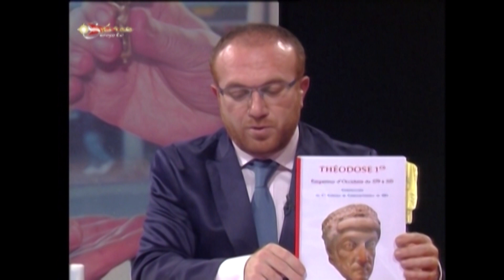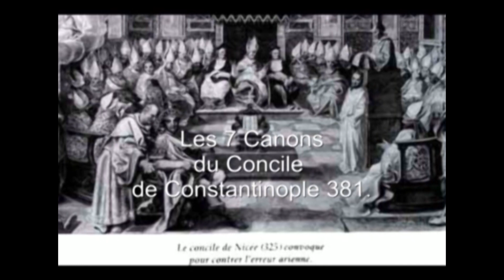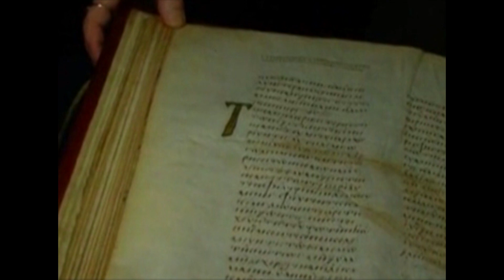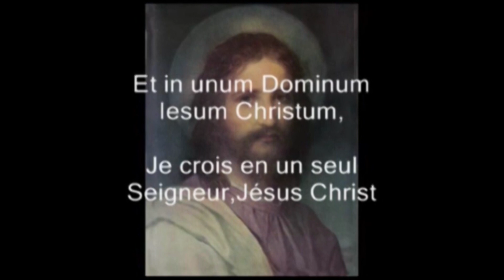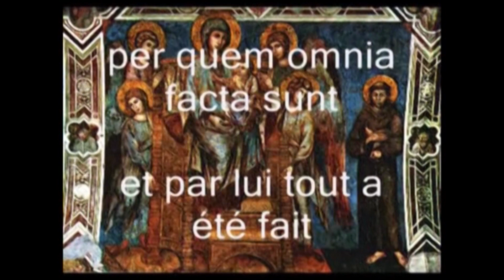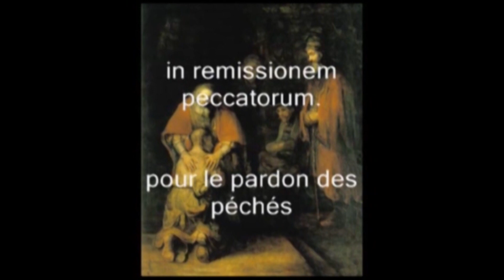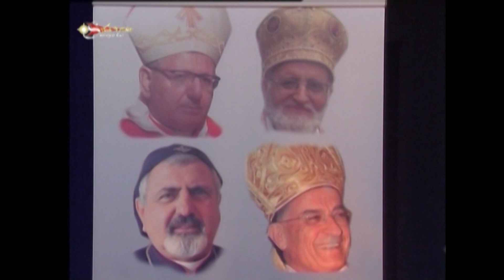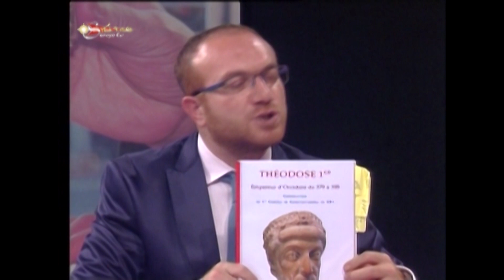M3c Fusqone Sunedus Qustantinufolis 15 10 2020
Men Madenho l'Macerbo Mshihoyutho M3c (Fusqone Sunedus Qustantinufolis)